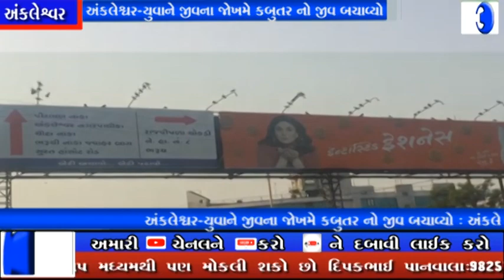માં ટીવી 12.03.2021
અંકલેશ્વર-યુવાને જીવના જોખમે કબુતર નો જીવ બચાવ્યો

અંકલેશ્વર ત્રણ રસ્તા સર્કલ પાસે સ્ટેટ લાઈટ ના વાયર માં કબુતર ફસાયું હતું : યુવાને જીવના જોખમે સ્ટેટ લાઈટ ના થાંભલા ઉપર ચડી પક્ષીનો જીવ બચાવ્યો.: અજાણ્યો યુવના કબુતરને  નીચે ઉતારી રહ્યો હોવાનો વિડ્યો થયો વાયરલ : દિવસ દરમિયાન શહેરમાં યુવાનની જીવદયા ચર્ચાનો વિષય બન્યો